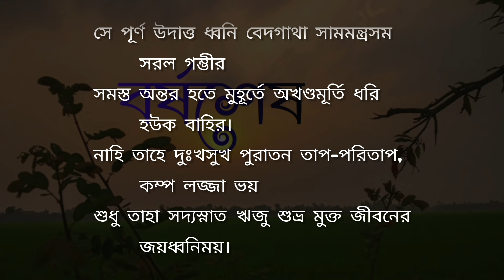Borsho Shesh। বর্ষশেষ। রবীন্দ্রনাথ ঠাকুর। Bengali Poetry। আবৃত্তি: অপূর্ব।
বর্ষশেষ কবিতা আবৃত্তি
রবীন্দ্রনাথ ঠাকুর

Bangla Kobita
Bangla Story
Bangla Golpo
Bangla Kobita
Apurba Bangla
Bangla Bhalobasher Kobita
Bhalobashar Kobita
Premer Kobita
Love Poem
Sad Poem
Romantic Poem
Romantic Kobita
Bangla Golopo
Abriti
Kobita Abriti
Rabindranather Kobita
Rabindranath Thakur
Tagore Poem
Tagore's Poem
Jibananda Das
Jashimuddin
Shankha Gosh
Purnendu Potri
Joy Goshwami